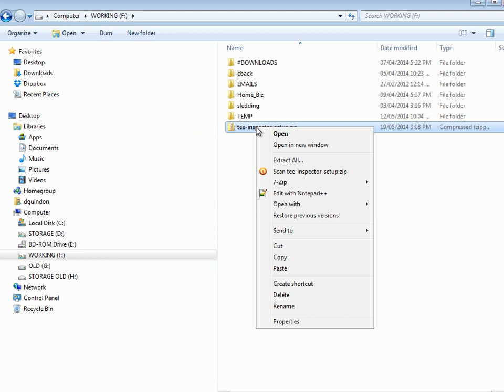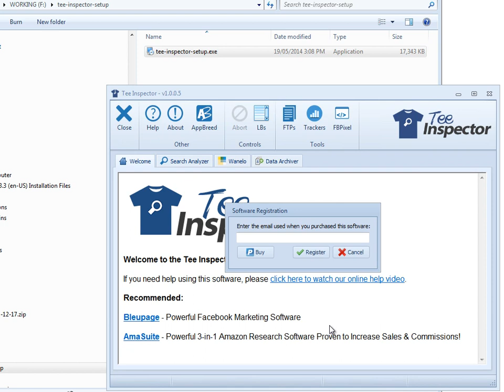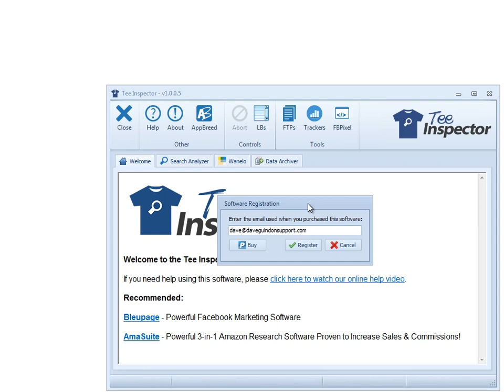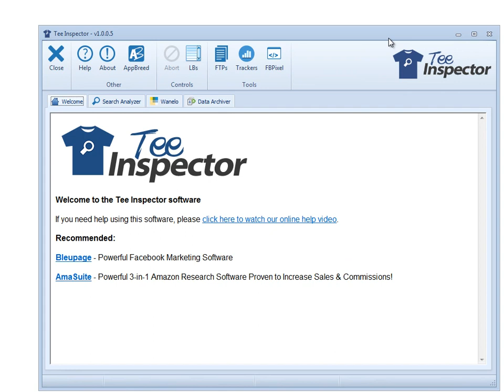P-57 | Teespring Tutorial | teespring tutorial 2017 | teespring tutorial english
Teespring Tutorial | teespring tutorial 2017 | teespring tutorial english |
best tutorial teespring,
teespring design tutorial,
teespring facebook ads tutorial,
teespring facebook tutorial,
teespring payout tutorial,
teespring tutorial,
teespring tutorial 2017,
teespring tutorial english